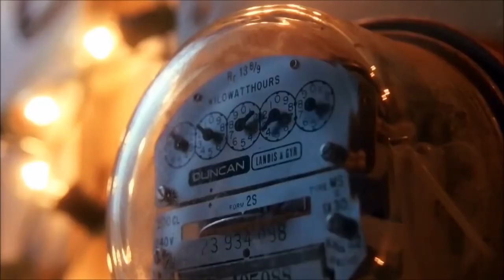Vintage Wood Lathe [Restoration] Part 2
This old tool restoration is of an old wood lathe.
This old wood lathe is not a high quality piece of equipment. We have no idea when it was made or what make it is, but it has been in our family for well over 50 years. It has sat unused in a state of disrepair for many years so we thought it might be time to give it a new life. If you can give us any information on the make or actual age we would really appreciate your help.